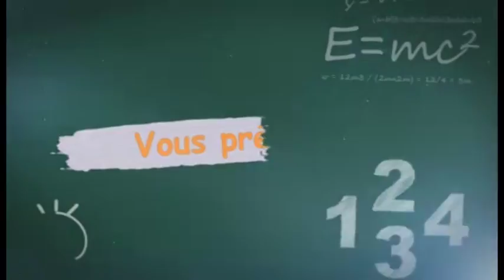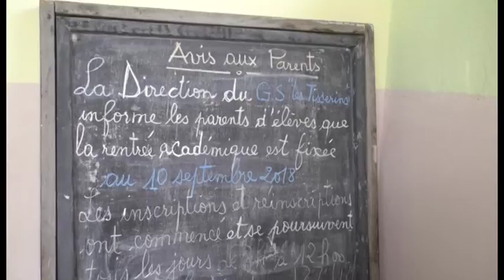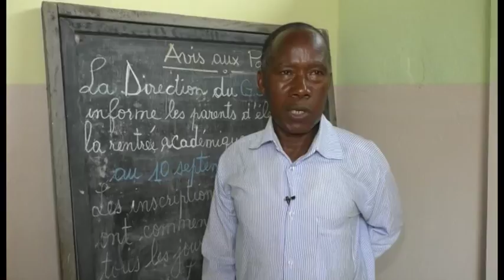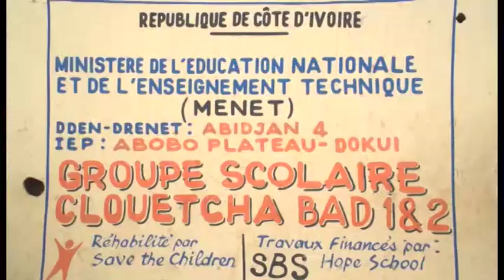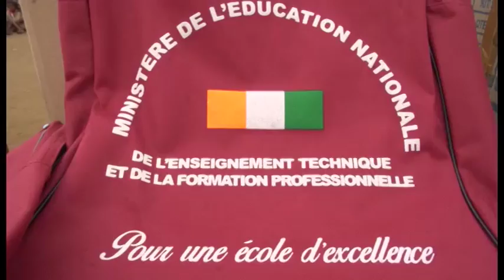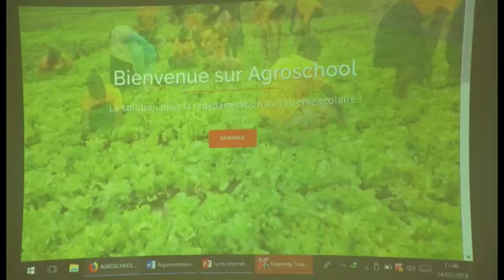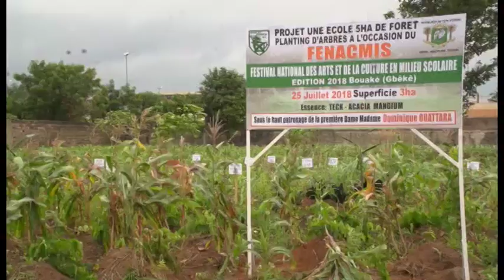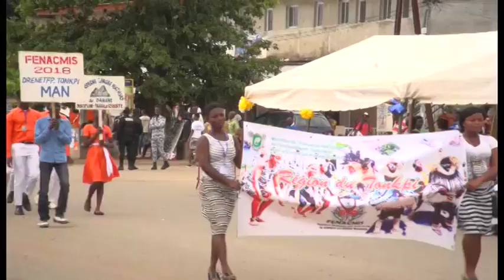EMISSION " MA NOUVELLE ECOLE" DU MOIS DE SEPTEMBRE 2018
L'émission télé sur les hommes et les femmes qui construisent l’école ivoirienne de demain.
Au sommaire:
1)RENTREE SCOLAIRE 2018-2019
2) FENECMIS 2018